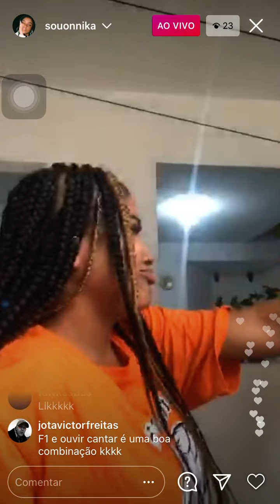Onnika X La Farore - Prévia